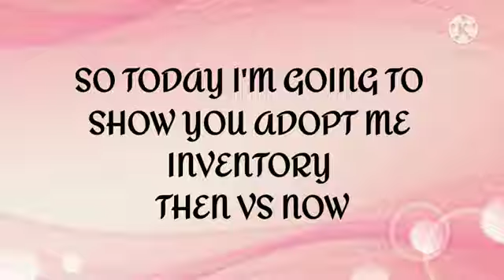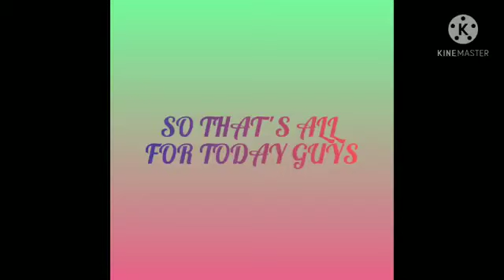New Backpack Update In Adopt Me!! 😱😱😱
Hi guys
Welcome back!

So as you all know , the 'Better Backback' update has came out in adopt me. So I thought why not show you 'Adopt Me Inventory: Then vs Now'!

Good bye till the next video!